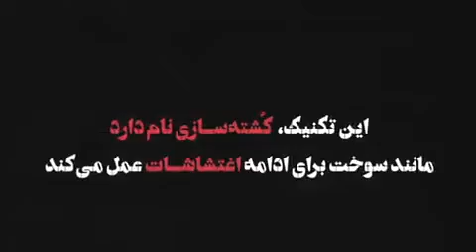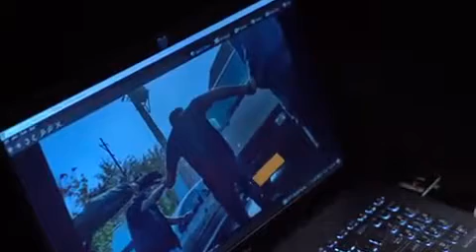در کرج چه گذشت و اغتشاشگران چه بر سر سید روح الله عجمیان آوردند؟پخش تصاویری از جنایت برای اولین بار